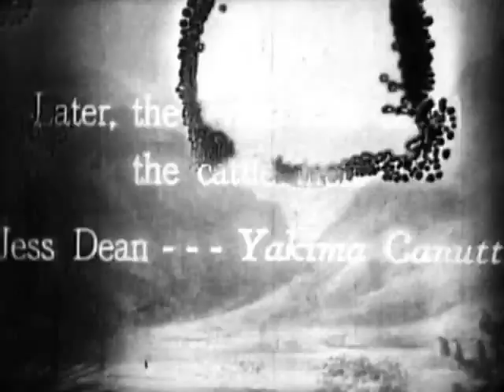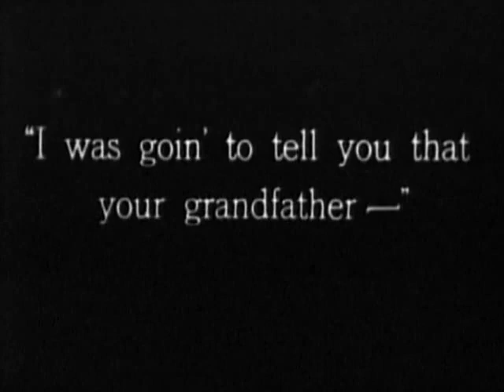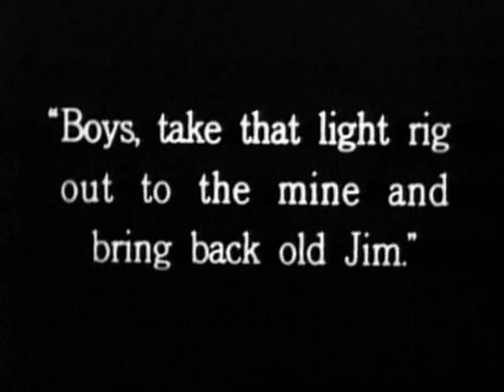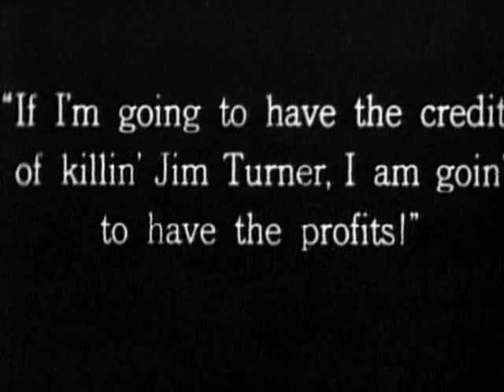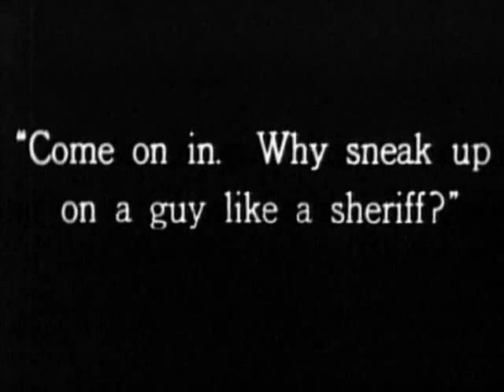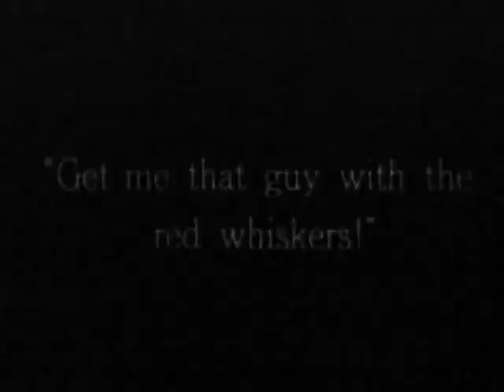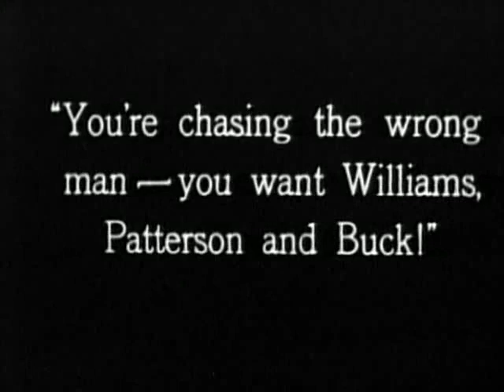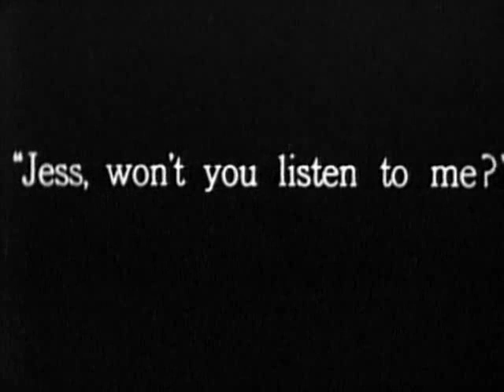Branded a bandit (1924, EE UU , Paul Hurst) Marcado como bandido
Western de bajo presupuesto pero entretenido. Un cowboy es acusado injustamente de haber matado a un amigo, veterano buscador de oro. Pero resultará que al supuesto "cadáver" le gusta cambiar de sitio. Subtítulos de Eddie Constanti. (CINE MUDO ESPAÑOL